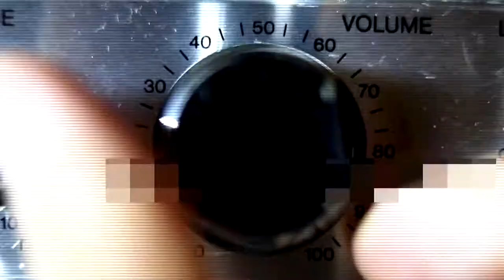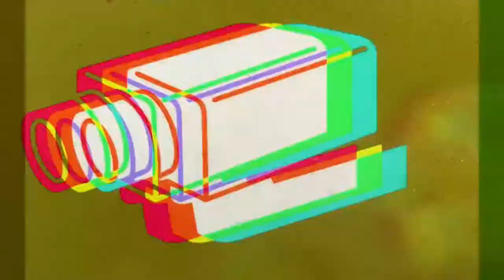Warhero2superhero presents 10minuteStories.